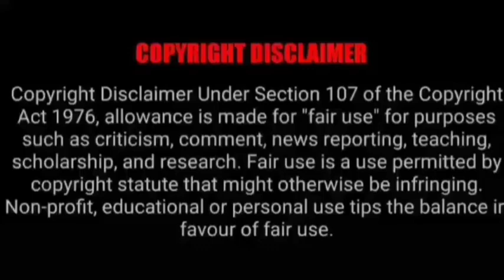ASMR EATING SPICY BUTTER CHICKEN, EGG CURRY, BIRIYANI | BEST INDIAN FOOD MUKBANG |Foodie India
ASMR EATING SPICY BUTTER CHICKEN, EGG CURRY, BIRIYANI | BEST INDIAN FOOD MUKBANG |Foodie India| Mukbangers Eating Indian Food. Asmr Eating Indian Food. Best Indian Food Asmr. Best Indian Food Mukbang.

Credit-